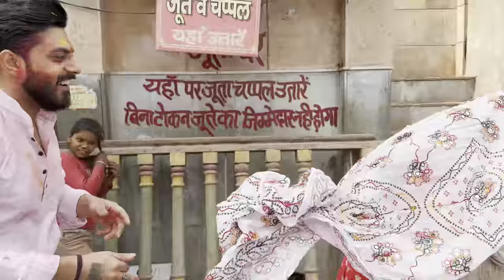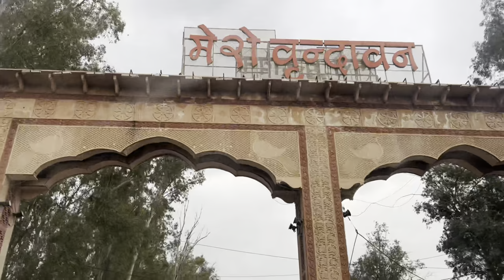Holi Ka Anand In VRINDAVAN | Holi Vlog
Hi guys, Happiest Holi to you all ❤